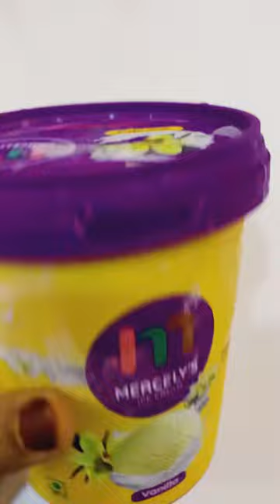Strawberry 🍓 milkshake Recipe \ Easy strawberry shake recipe /Homemade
strawberry-12
Milk- 2tbspn
 vanilla ice cream -3scoop
Sugar 2-3 tbspn(optional)
Whipped cream